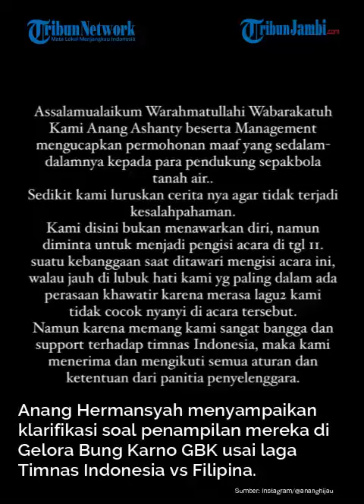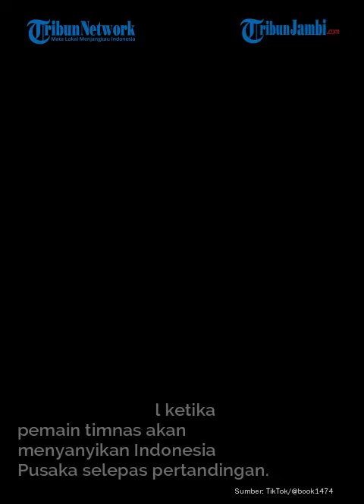Anang Akui Lagunya Tak Cocok Dinyanyikan Usai Kemenangan Timnas Indonesia, Minta Maaf ke Supporter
Anang Hermansyah menyampaikan klarifikasi soal penampilan mereka di Gelora Bung Karno GBK usai laga Timnas Indonesia vs Filipina.

Editor Video: Taufiqurrohman Maulidi